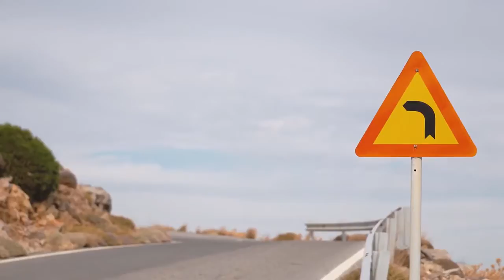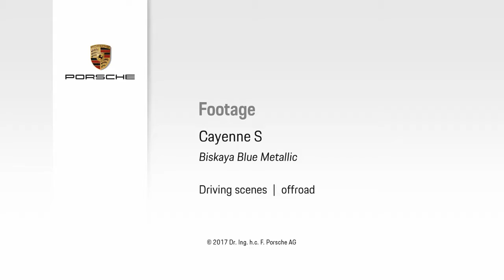►2018 Porsche Cayenne S in Biskaya Blue Metallic NEW Test Drive!! HD◄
This is a short clip about the new Porsche Cayenne S  in Biskaya Blue Metallig 2018, Test Driving Walkaround FAST Driving!!
Suscirbe and add my Channel for New Videos!

Video from Superscars87